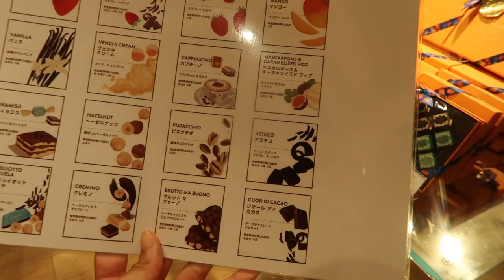Short Vlog | Picnic, Biking Through Tokyo Ginza